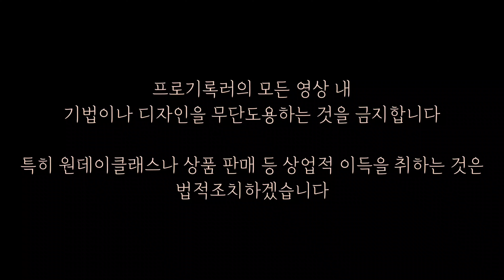양말목으로 카네이션 책갈피 만드는 법